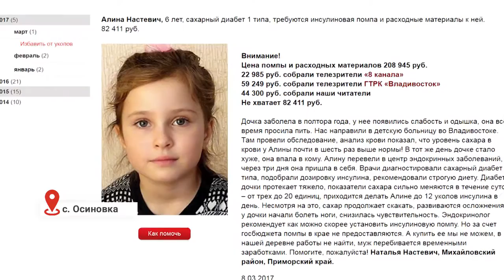Алине Настевич все еще нужна помощь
Сюжет о девочке, которая борется с сахарным диабетом 1-го типа – вызвал мгновенную реакцию у телезрителей 8 канала. На следующий же день на персональной страничке Алины на сайте Русфонда появились отчеты о перечислениях средств. В общей сложности для девочки необходимо собрать 208 тысяч на инсулиновую помпу. Но все же полностью сумму не удалось собрать и по сей день, несмотря на то, что к помощи Алине подключился и другой телеканал. Спустя неделю сборов на помпу не хватает практически половины средств.